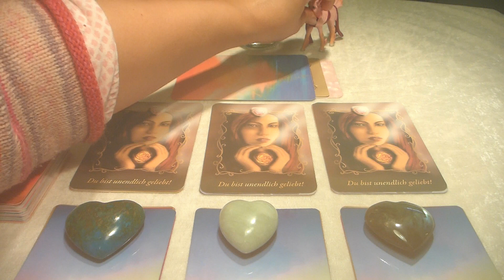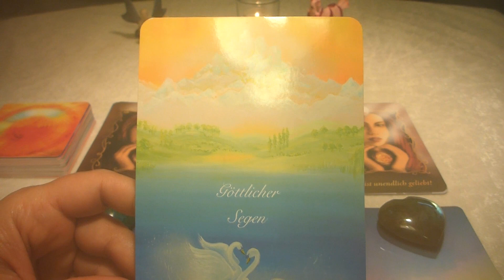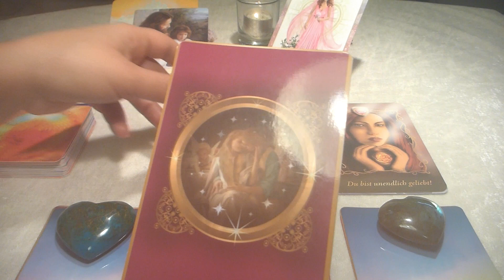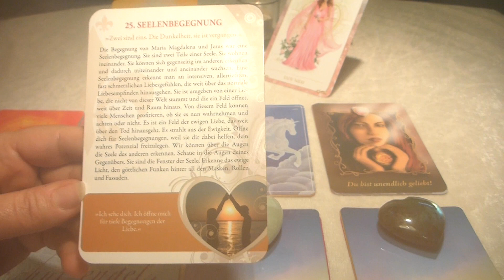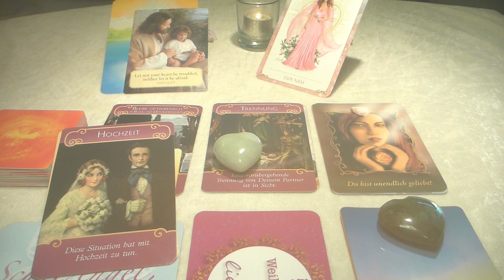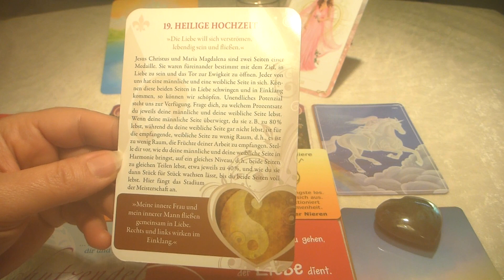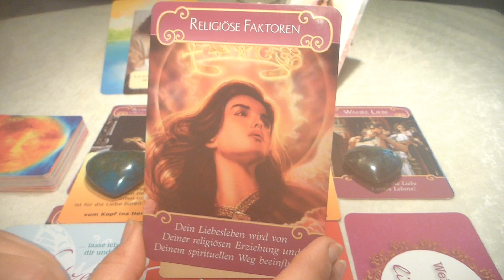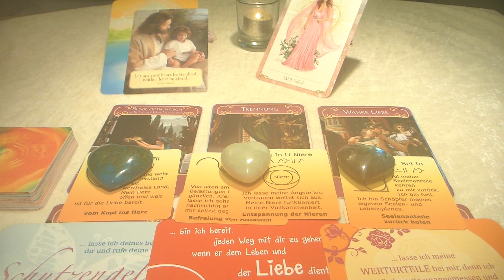Love Reading im neuen Jahr 💖🌈💖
allg. Wocheninfo: 08:24
1. Stapel: 11:26
2. Stapel: 19:50
3. Stapel: 30:32